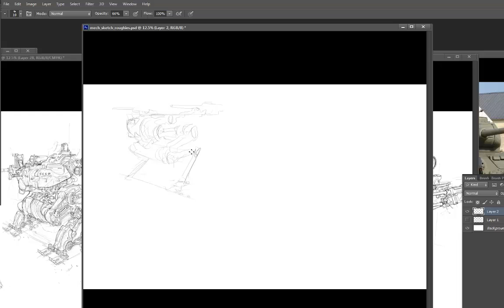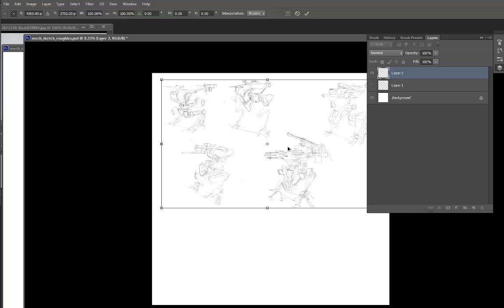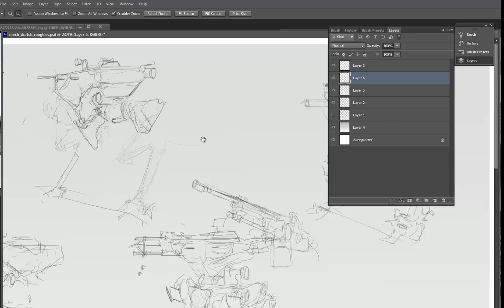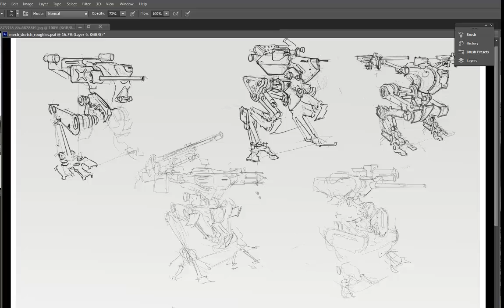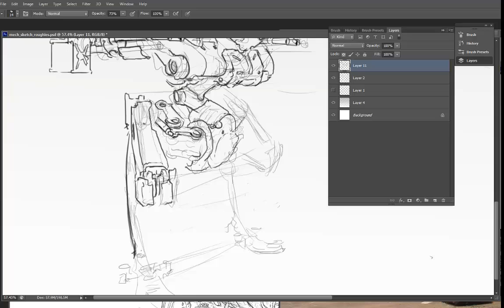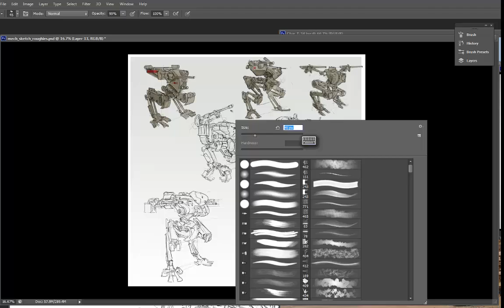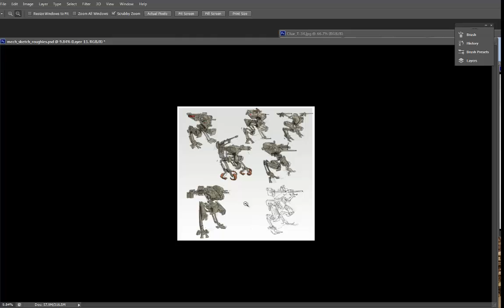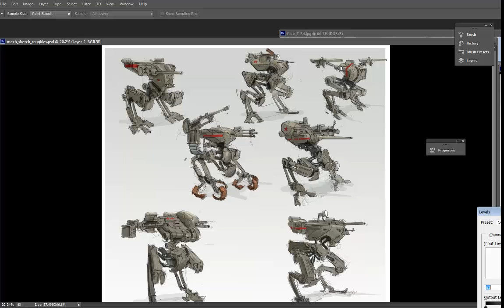Mech design chapter 1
In this free concept design tutorial I will cover the important basics of how to approach a hardware design for the entertainment industry. Real time recording of quantity over quality sketches allow to explore one design in a lot of iterations. Exploring your design is the key to a succesful design!

Hit my gumroad for the download, and more is coming soon!!!